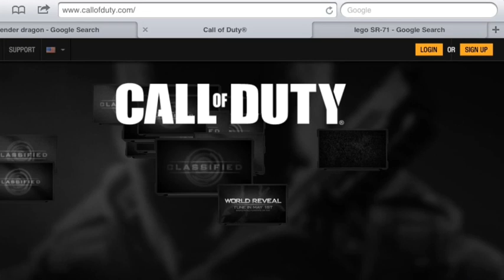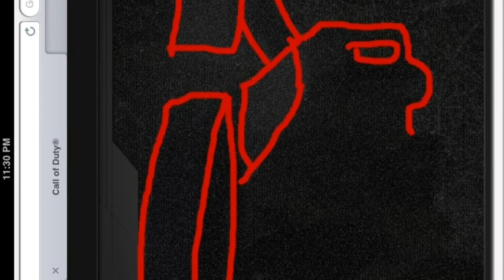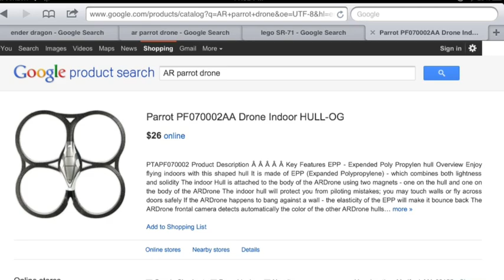COD 9 ALL KNOWN INFORMATION!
COD 9 is also being called COD eclipse. Don't believe this. It says this on the posters only because of the fact that the release date (November 13th) happens to be the date of the eclipse, don't worry the next COD won't be in the future. But the original date of black ops 50s and 60s doesn't match with the technology of the AR parrot drone so I have no idea what the time setting will be. Hopefully we don't get another modern warfare type game I would much rather have a continuation of Masons career in the black ops than version of modern warfare.